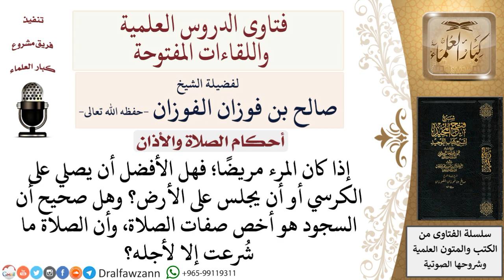إذا كان المرء مريضًا فهل الأفضل أن يصلي على الكرسي أو أن يجلس على الأرض؟ لمعالي الشيخ صالح الفوزان